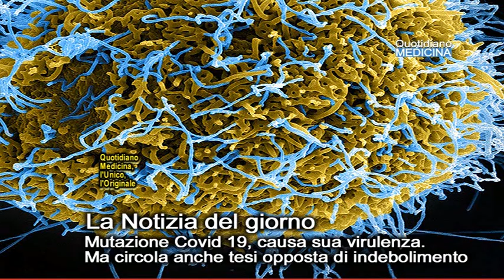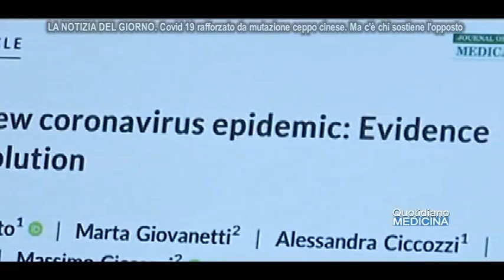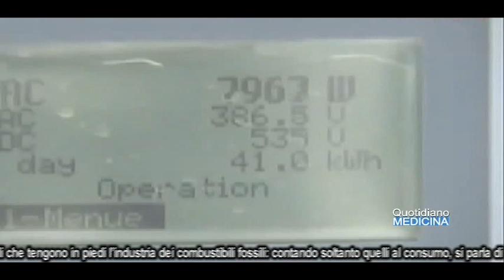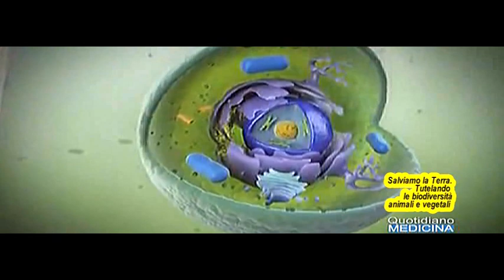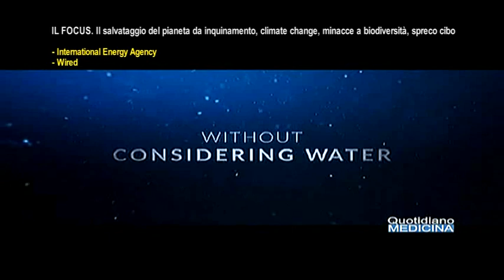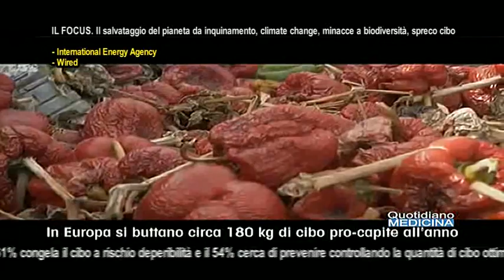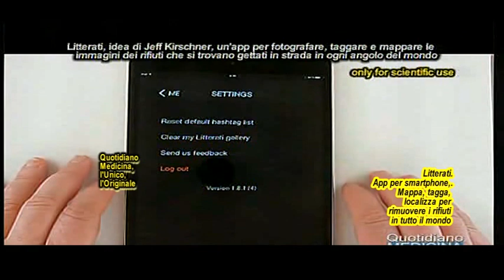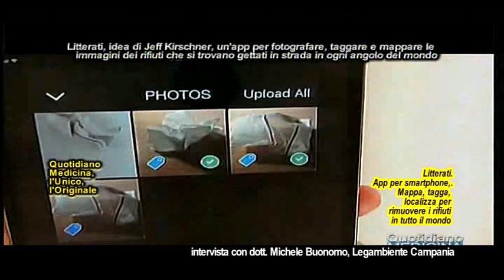La Notizia,virus mutato più violento o no? Il Focus, salviamo la Terra con la transizione energetica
The News, mutated virus more violent or not? The Focus, let's save the Earth with the energy transition

In apertura la notizia secondo noi più interessante del giorno, La mutazione del coronavirus dal ceppo cinese e quindi la sua accresciuta trasmissibilità in tutto il pianeta, secondo uno studio dellìUniv. Campus Biomedico di Roma ed il Policlinico Gemelli. Ed a seguire nella seconda parte del nostro quotidiano, il Focus. Oggi il salvataggio del pianeta Terra, che non è il titolo di un romanzo o di un film di fantascienza, ma di una opportunità vera, reale per cambiare il corso di una crisi climatica che abbiamo tutti il dovere di fermare accelerando la rivoluzione energetica dai combustibili fossili alle energie rinnovabili. Ed il nostro pianeta si salva anche consolidando due pilastri che oggi sono minacciati, la tutela delle biodiversità e led il NO allo spreco di cibo. (continua) (apri il video)